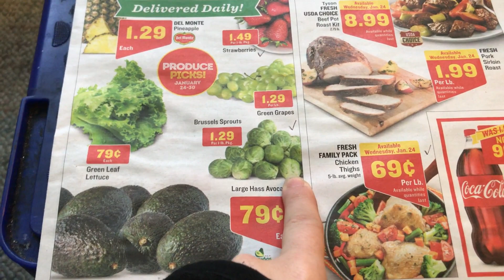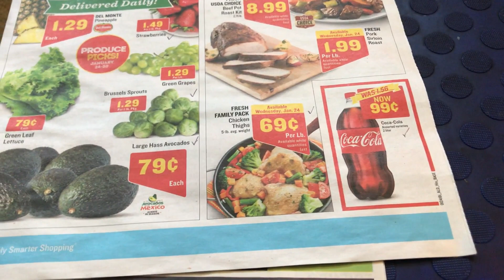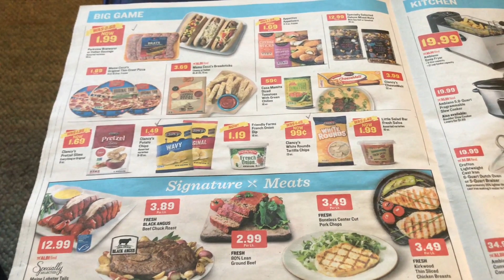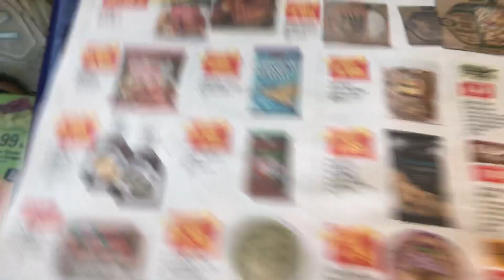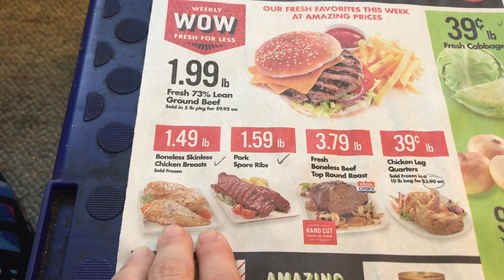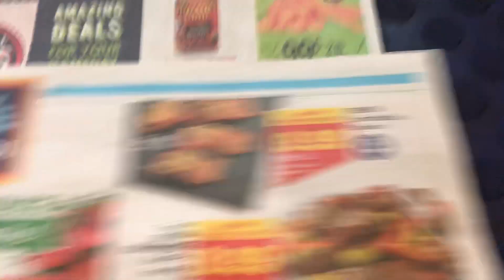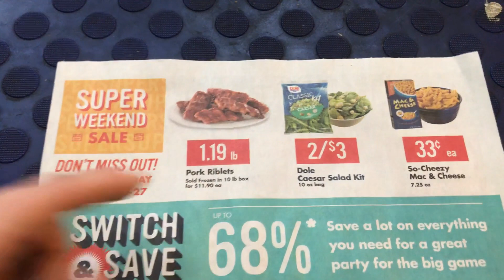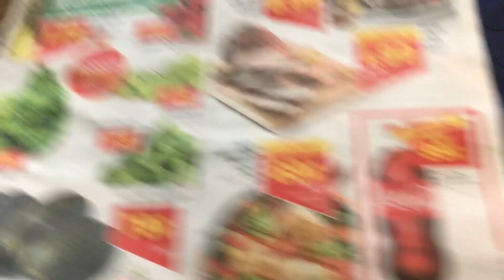Weekly Ad Review| Aldi | Save-A-Lot| Jan 24-30, 2018 | April Holly Smith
Send Mail!

Wal-Mart Grocery Pick Up Referal Link: Get 10$ off your first order, I get $10 too

GENERAL INFO